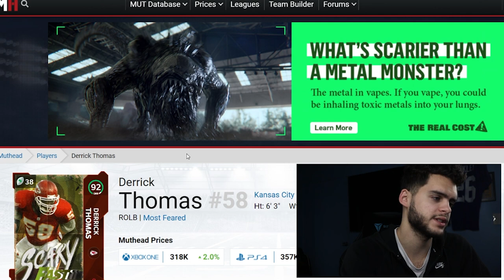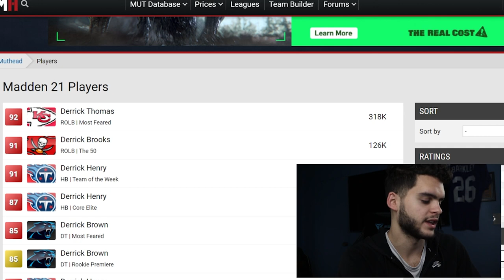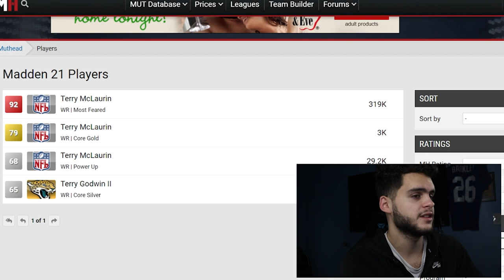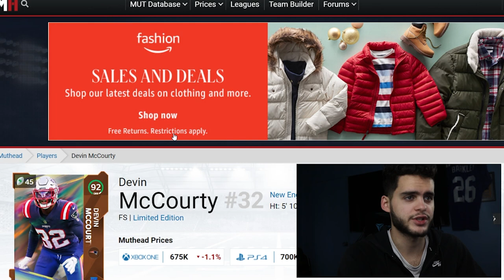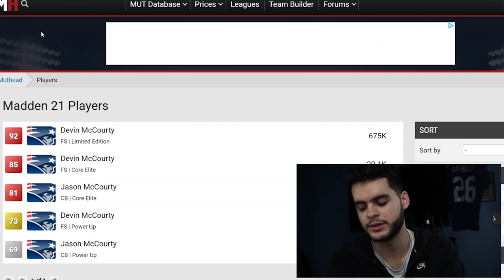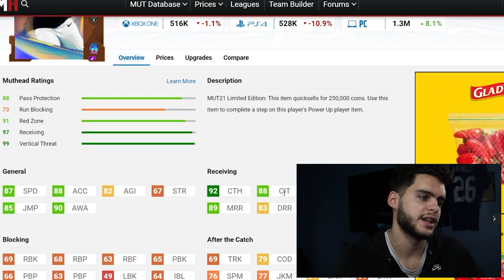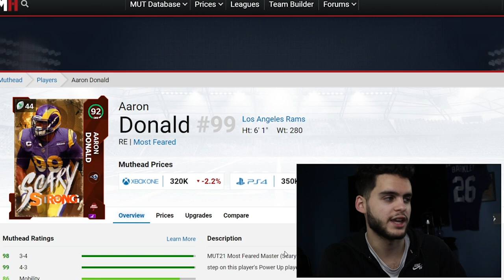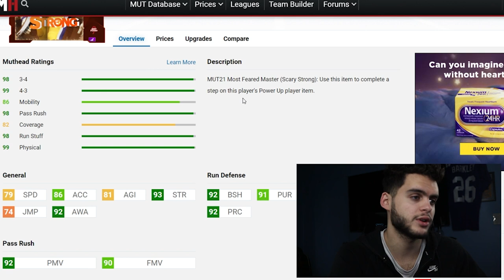MOST DOMINANT PLAYERS YOU NEED IN MADDEN RIGHT NOW! THE META CARDS! | MADDEN 21 ULTIMATE TEAM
MOST DOMINANT PLAYERS YOU NEED IN MADDEN RIGHT NOW! THE META CARDS! | MADDEN 21 ULTIMATE TEAMMOST DOMINANT PLAYERS YOU NEED IN MADDEN RIGHT NOW! THE META CARDS! | MADDEN 21 ULTIMATE TEAM